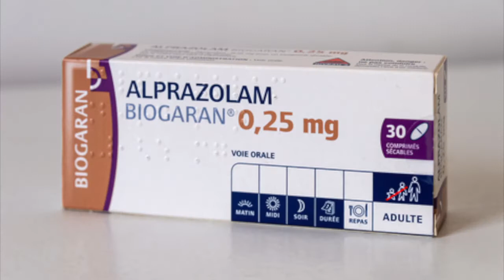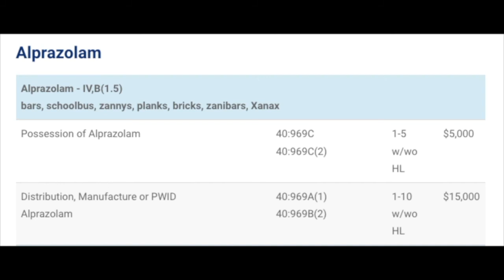Alprazolam - Xanax Possession in Louisiana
Learn about the penalties and laws regarding illegal possession of alprazolam (Xanax) in Louisiana, including possession, possession with intent to distribute, and distribution of Xanax.

7732 Goodwood Boulevard, Suite A
Baton Rouge, Louisiana 70806